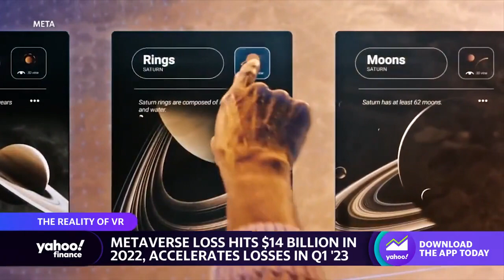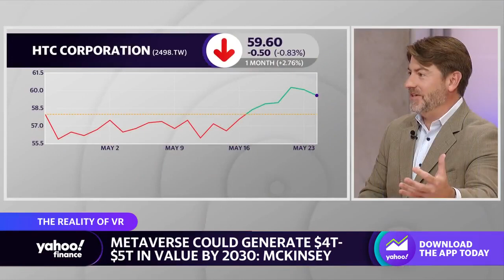VR: Explaining the metaverse and its real-world applications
HTC Americas President Daniel O'Brien joins Yahoo Finance Live anchors Julie Hyman and Diane King Hall to discuss the concept of Vive offering VR training for real-world workplace scenarios and the value of the metaverse.